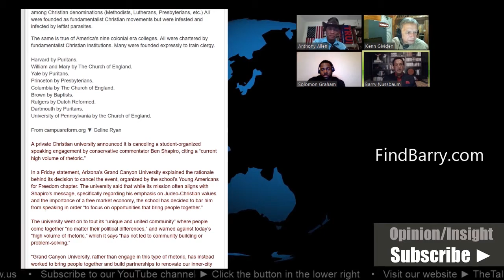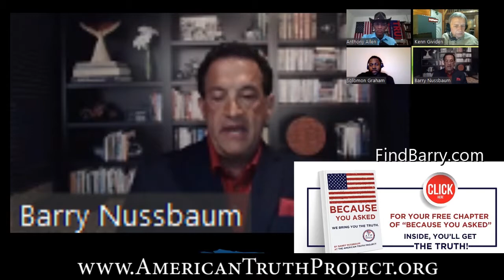Why Are Police Departments Being Ordered to Stand Down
An ATP Report Production - In this episode of Nussbaum in the News, Barry Nussbaum appears on TheTalkShow.us, with Kenn Gividen, Anthony Allen & Solomon Graham. Barry is discussing why the left gets away with the double standard!